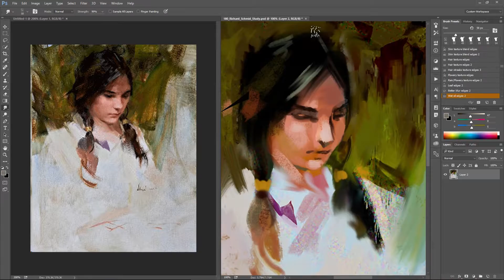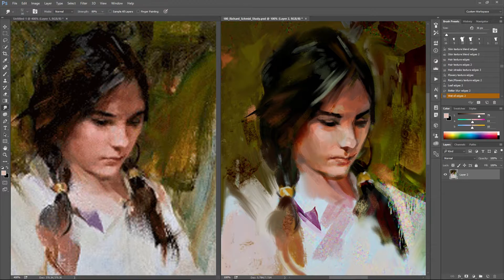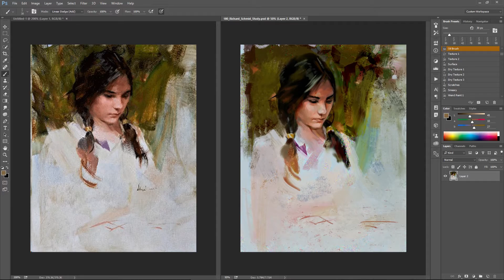Richard Schmid Study - Time Lapse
Took about an hour.